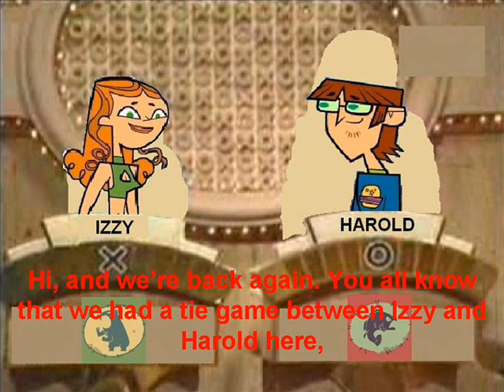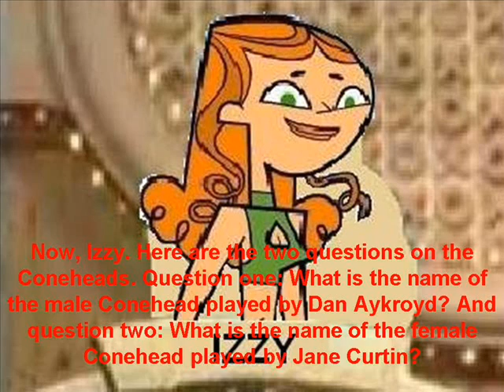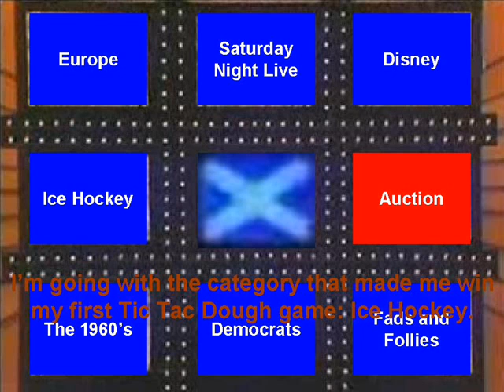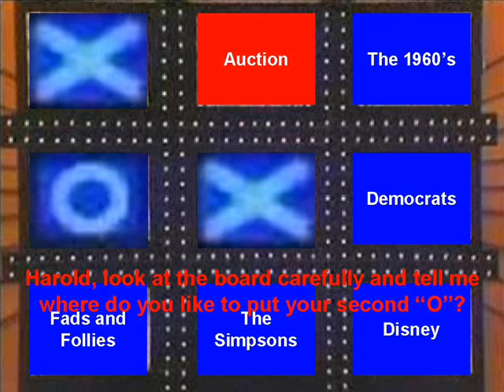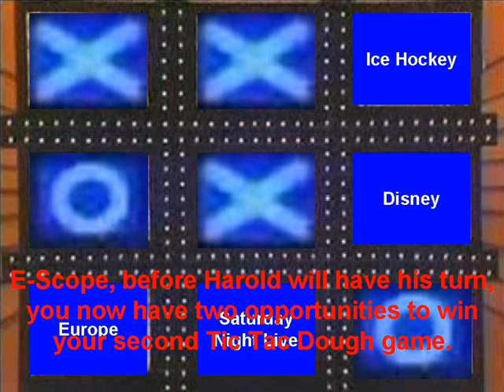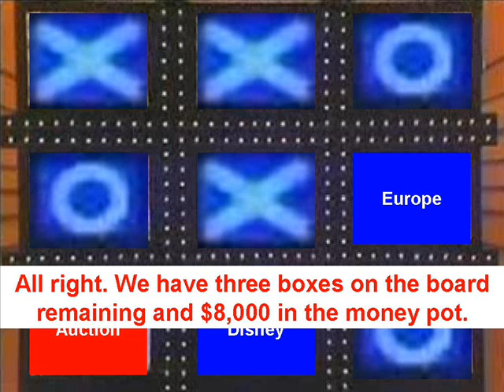Tic Tac Dough Total Drama Island Round Robin: Episode 12 (Part 2)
The second part of Episode 12 of the Round Robin version of Tic Tac Dough's Total Drama Island $1,000,000 Survival Tournament featuring the second game of Izzy and Harold's match.